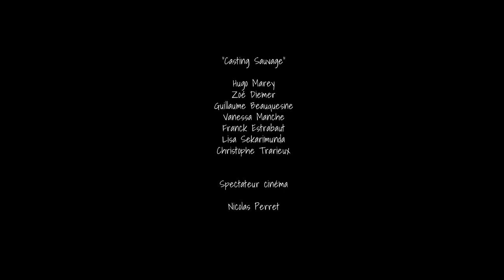KINO EXPRESS: LE LIT DÉMONTÉ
LE LIT DÉMONTÉ
Un film de Alexandre Dubois
Avec: Carole Devalland, Véronique Garin et Sidonie Groignet
Hugo Marey, Zoé Diemer, Guillaume Beau quesne, Vanessa Manche, Franck Estrabaut, Lisa Sekarimunda, Christophe Trarieux et Nicolas Perret
Assistante réalisation: Diane Martin
Prise de son: Jean Ratsimbazafy

réalisé dans le cadre du kino express